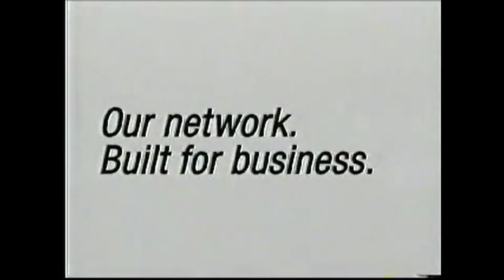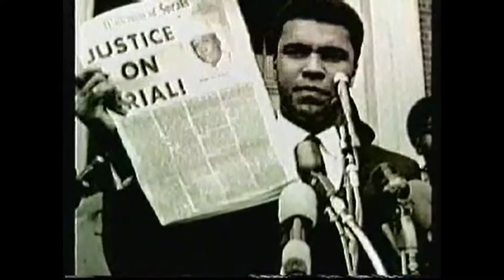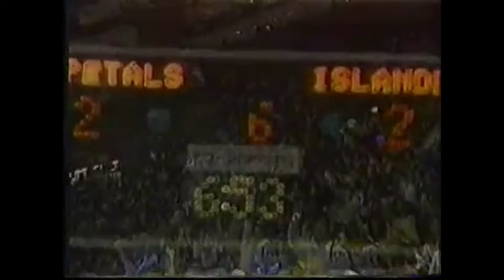1987 Easter Epic G7 Islanders at Capitals Full HD SportsChannel New York feed OTs only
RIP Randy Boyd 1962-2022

1080p upgrade

Capital Centre
Landover, MD

series tied at 3-3.

Commentators
Jiggs McDonald
Eddie Westfall

New York Islanders, (3rd in Patrick),

Washington Capitals, (2nd in Patrick),

Mike Gartner, Bengt Gustaffson, Larry Murphy, Lou Franceschetti, Alan Haworth, Greg Adams, John Blum, Dave Christian, Gaetan Duchesne, Bobby Gould, Kevin Hatcher, Ed Kastelic, Rod Langway, Grant Martin, Michal Pivonka, Scott Stevens, Bob Mason, Bryan Murray, Terry Murray,

1987, NHL, CBC